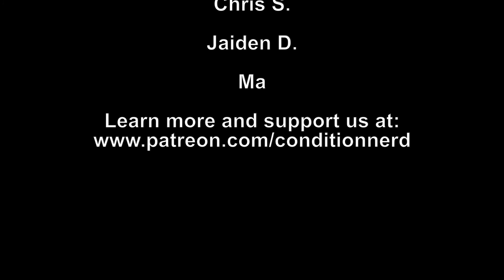Behind the Screen: Turn Up the Roleplaying to 11